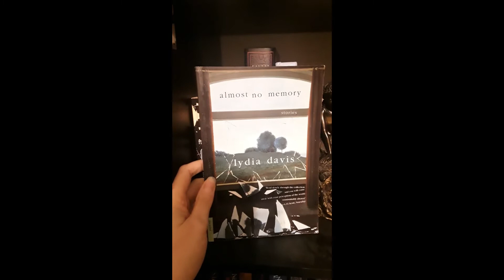ROBIHRIY: almost no memory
almost no memory, by Lydia Davis, published 1997